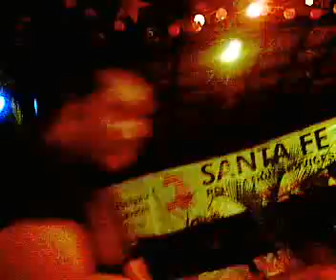Barry Likumahua Project @ Eastern Promise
Barry Likumahua eb
Doni Joesran p
Jonas Wang d
Dennis Junio as